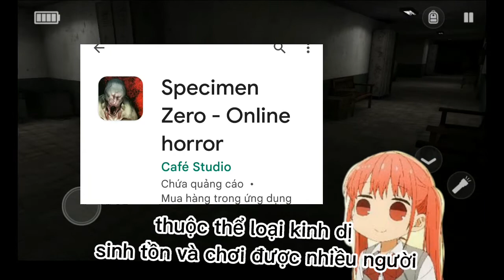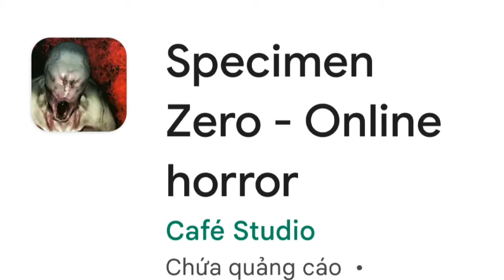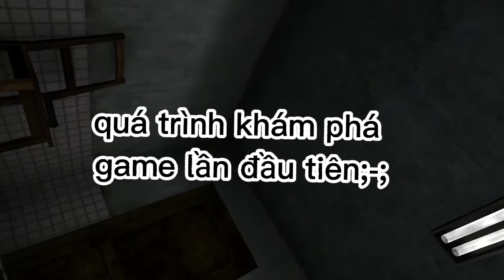-phân tích game: "SPECIMEN ZERO". /đi nghịch ở phòng thí nghiệm. |khang phân tích.